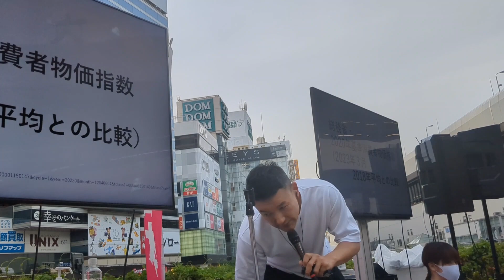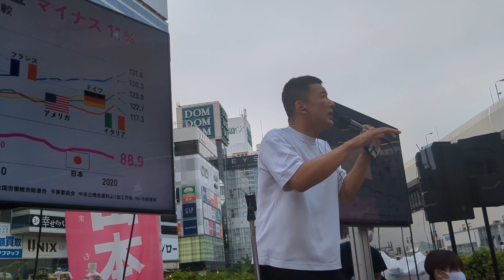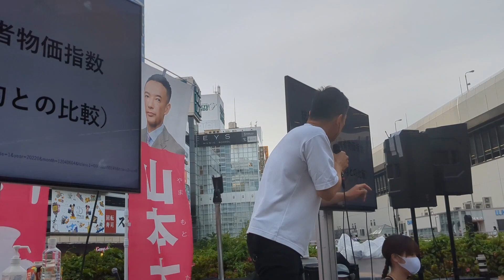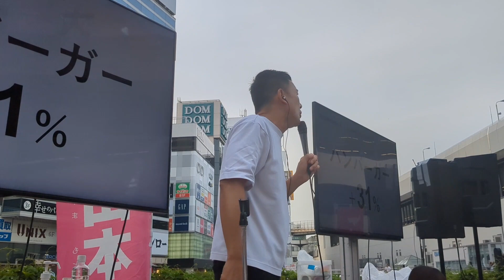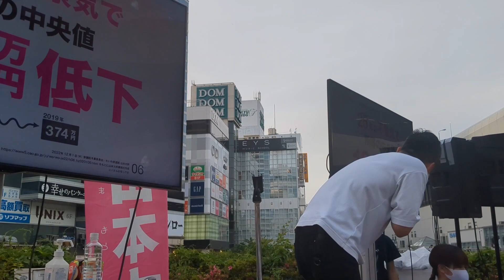【れいわ新選組 山本太郎代表街宣 in 大宮】2023年5月18日